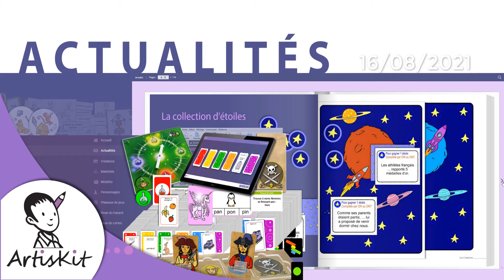Orthophonie - La collection d'étoile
Téléchargez 🟣 La collection d'étoiles
Une réalisation partagée par Marie-Laurence Somerville

L.E. MORPHOSYNTAXE
Travail sur les homophones "on" et "ont"
Plateau, 2 planches "Espace", 72 cartes et dos de cartes